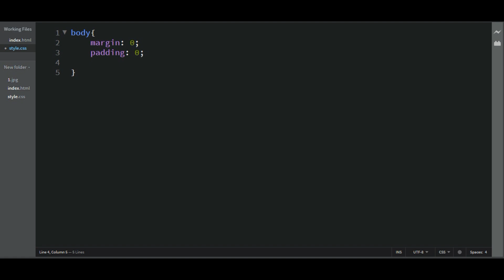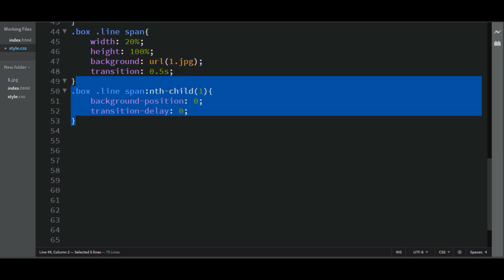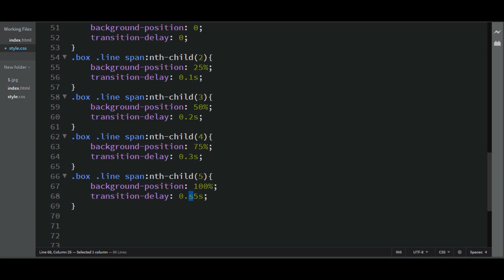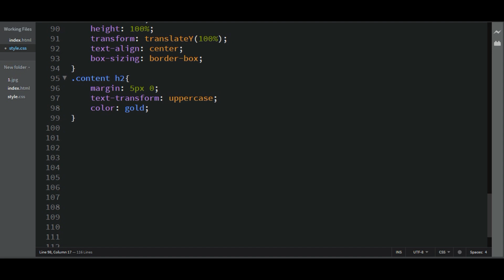Awesome Split Screen Image Hover Effect | CSS Image hover effect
Image Credit :
Pexels